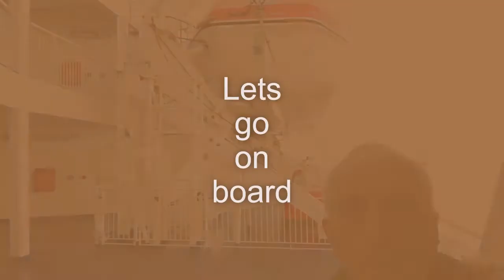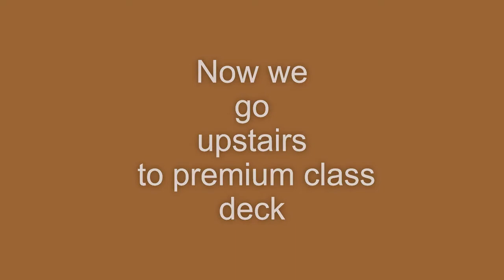Belfast to Glasgow By Ship and coach.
My journey from Belfast to Glasgow by Ferry and coach